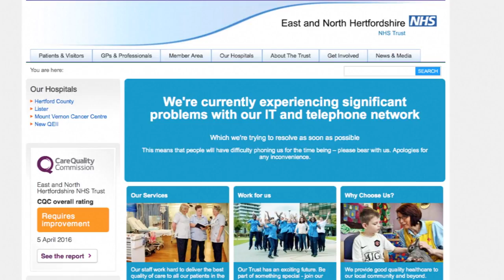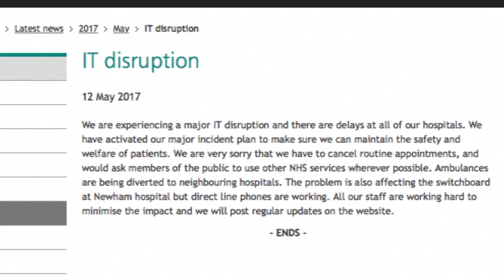史上最大网络攻击 全球近百国家遭殃 [20170513]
全球将近100个国家星期五发生大规模网络攻击！黑客利用勒索软件，锁死电脑档案，要求300美元的比特币解锁。网络公司警告，不少政府机构，甚至企业以及医院都无法幸免，堪称是有史以来最大型的黑客攻击。

巴赫瓦德 （网络专家）：“微软3月14日提供了补丁，但看来很多机构都处于危险状况，他们并没有更新系统，形成了巨大的涓滴效应，因为只要这机构的一名支援，开启含有病毒的邮件，病毒将迅速散播到整个机构，影响上千人。”